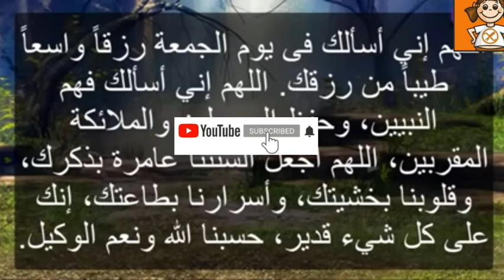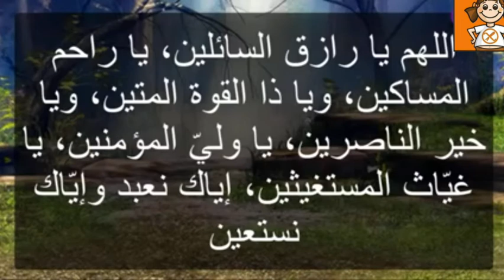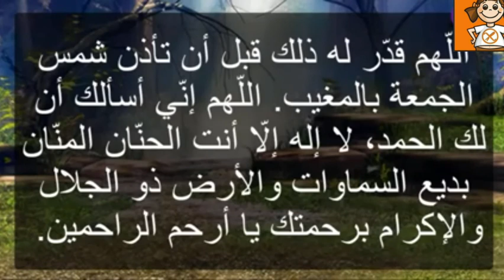دعاء آخر جمعة من شهر رمضان المبارك دعاء يفرج الكرب ويرفع البلاء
اللهم تقبل منا ومنكم صالح الأعمال